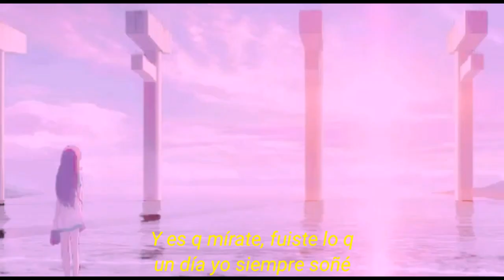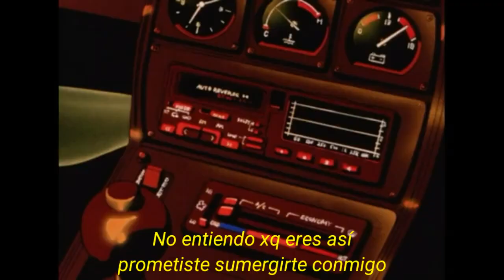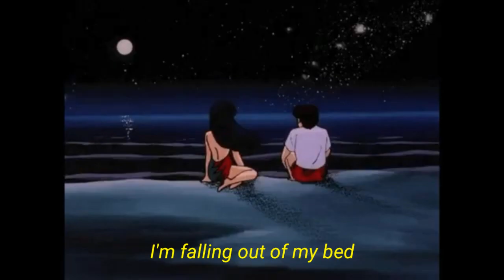luveduxu x flamin wast - falling remix [visualizer] (prod. chasek & rikett)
Written by: Luveduxu & Flamin Wast
Beat Produced by: Rikett
Produced by: Chasek